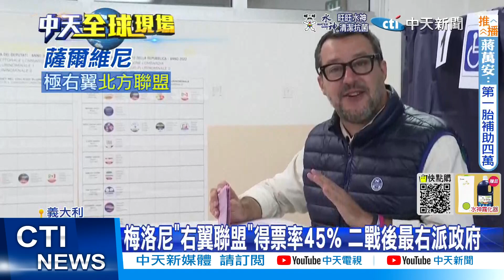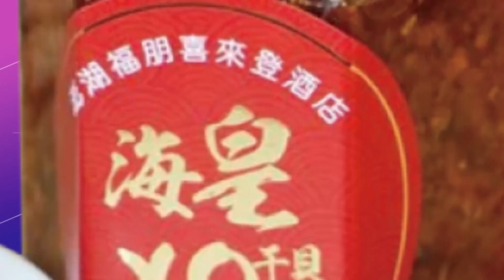【每日必看】極右派"梅洛尼"入主義大利 反歐盟情緒蔓延 0220926@中天新聞CtiNews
義大利國會大選於當地時間9/25舉行投票，由右翼"義大利兄弟黨"黨魁"梅洛尼"，領軍的中右翼聯盟勝選，迎來繼二戰獨裁者墨索里尼倒台後，第一個極右翼的義大利政府。自俄烏開戰後，歐洲面臨一連串經濟能源問題，使得主張務實保守的右派勢力，逐漸崛起。